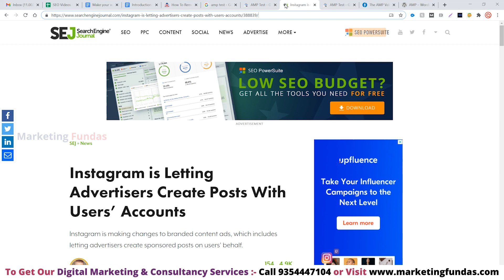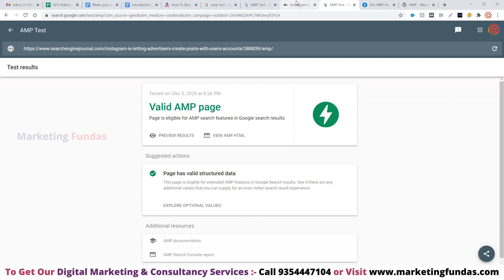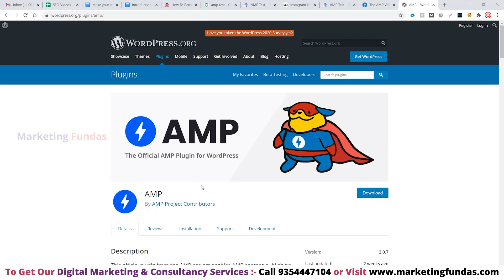What is AMP Website | AMP in SEO in Hindi | AMP Website Tutorial 2021 | SEO Course by Hitesh Gupta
What is AMP Website or AMP in SEO in Hindi. AMP Website Tutorial 2021. Learn SEO Course by Hitesh Gupta.